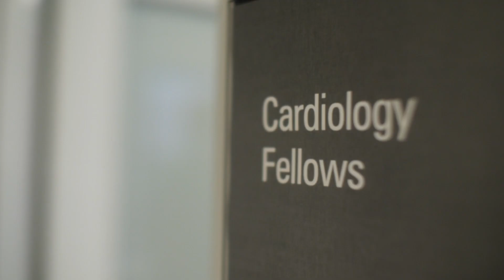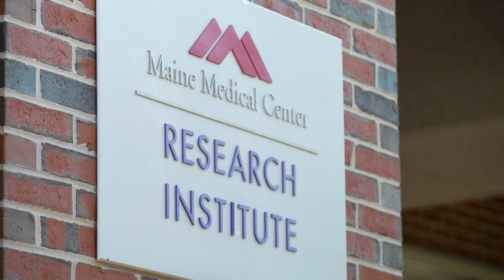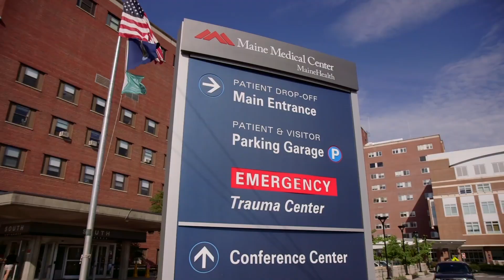The Graduate Medical Education program at Maine Medical Center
The Graduate Medical Education program at Maine Medical Center supports 275 residents and fellows in 26 ACGME accredited residency and fellowship programs. Learn more about the opportunities for post-graduate training in a tertiary referral center in the beautiful state of Maine from our resident, fellows and highly qualified faculty.